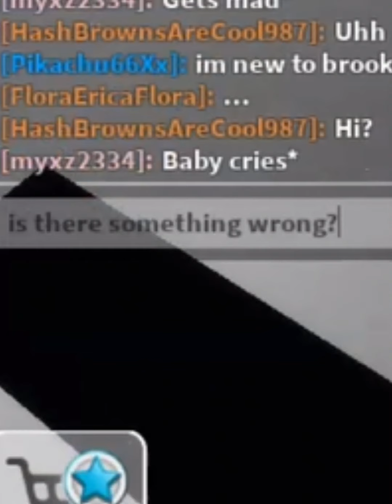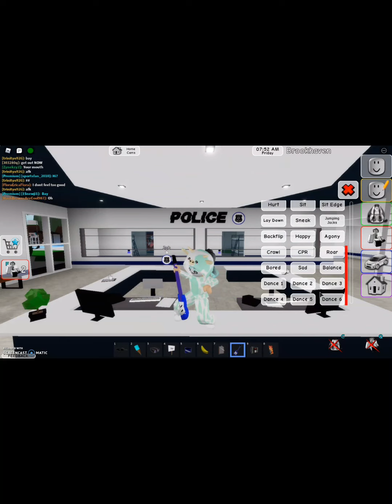FLORA IN BROOKHAVEN???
when we see flora in brookhaven obviously